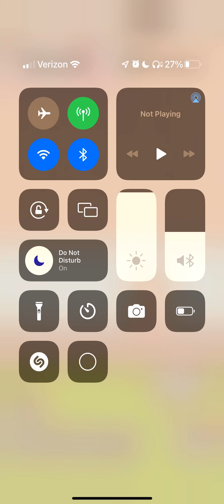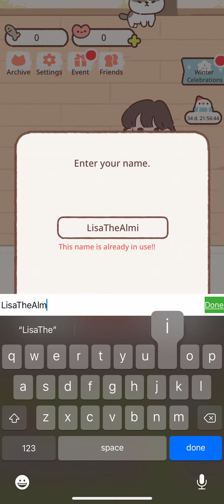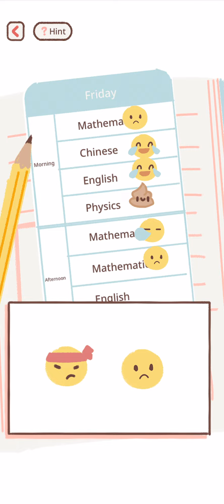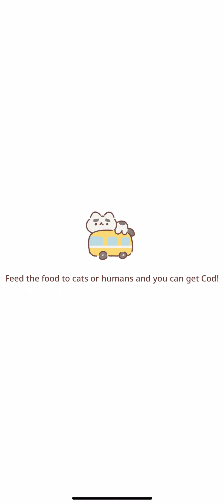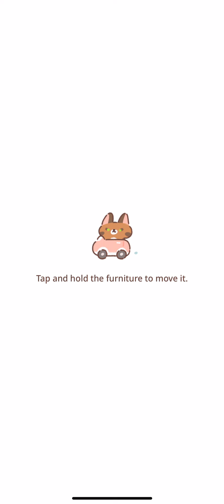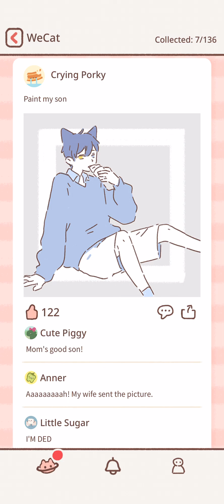Purrfect Tale Gameplay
I keep getting ads about this on TikTok and I’m finally playing it.. This is NOT what I expected… Where’s the cute cat boys that were advertised?!?